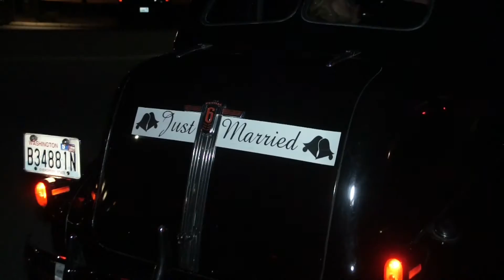Sara and Kris Wedding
Cinematic-style trailer of Sara and Kris' fall 2016 wedding.  Shot at the beautiful Sandberg Event Center in West Richland, WA.  It was a magical day and I was honored to be able to capture the memories.